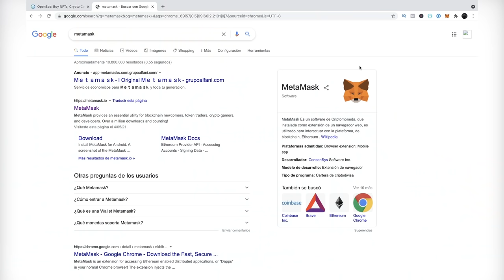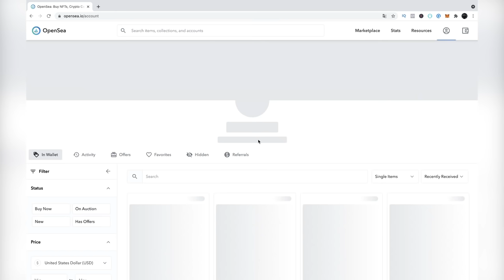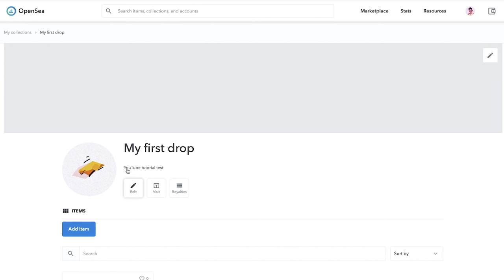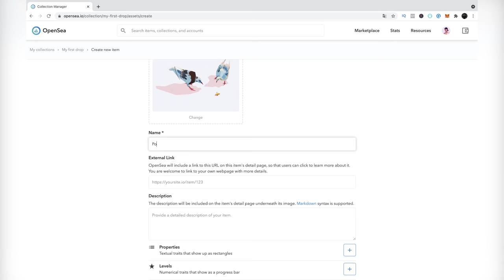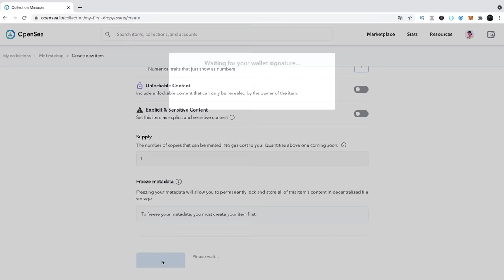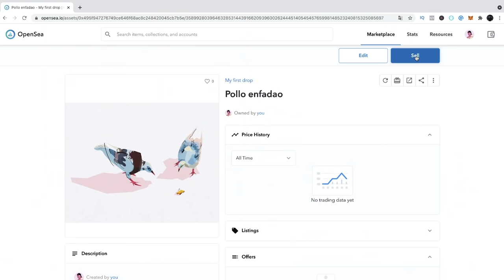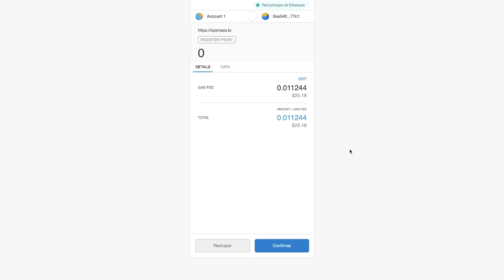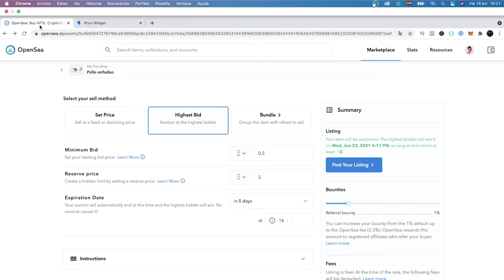Cómo CREAR un NFT (gratis) y ponerlo a la VENTA con REGALÍAS de por vida 💰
👇 ¡¡Actualización!! 👇
NUEVO VÍDEO.
Cómo CREAR Y VENDER tu NFT 100% GRATIS. Sin costo por ponerlo a la venta: